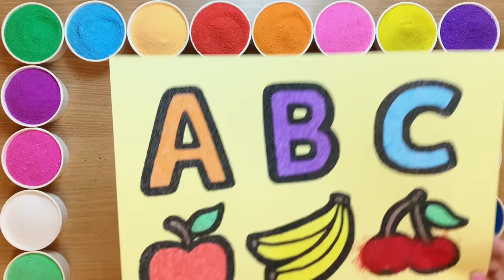Sand Painting coloring ABC Fruits for kids and toddlers❤️沙畫Tô màu tranh cát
In this video, I am going to show you all how to draw and color ABC Fruits with sand. Let's draw and paint together! Thank you so much! ^^